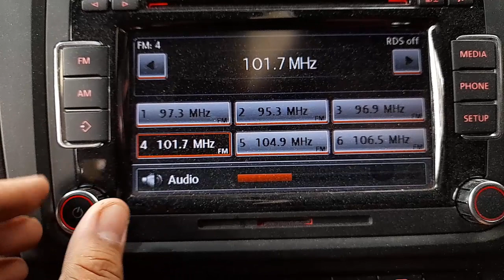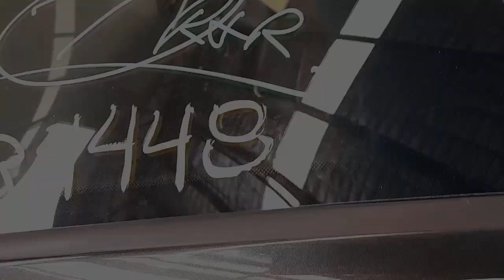WRECKING 2011 VOLKSWAGEN GOLF 2.0L PETROL C34448 MANUAL GOLF PARTS TEST